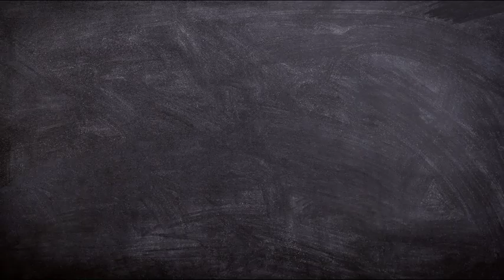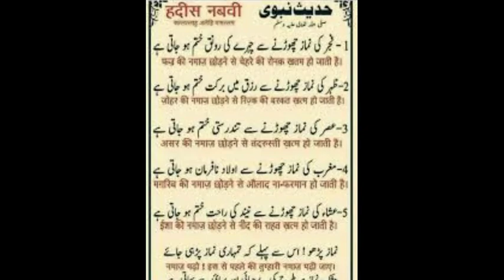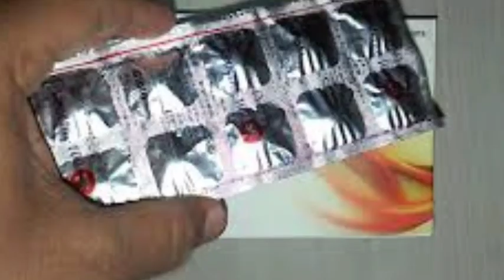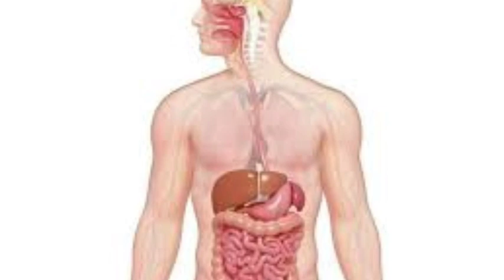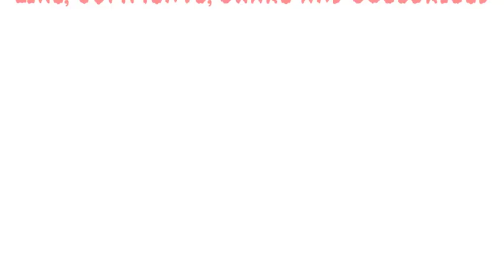सवाल आपके और जवाब हमारे ?? Part -131, Some Interesting Question about the General Knowledge.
1.  चीनी सफेद रंग की ही क्यों होती है ?,
2.  मुसलमान कुत्ते क्यों नहीं पालते हैं?,
3.  संसद में सांसद तालियाँ बजाने की जगह मेज क्यों पीटते हैं?,
4.  किसी टैबलेट या मेडिसिन को बिना तोड़े खाने की सलाह क्यों दी जाती है?,
5.  कच्चे फलों का रंग ज्यादातर हरा ही क्यों होता है?,
6.  आम को फलों का राजा क्यों कहा जाता है?,